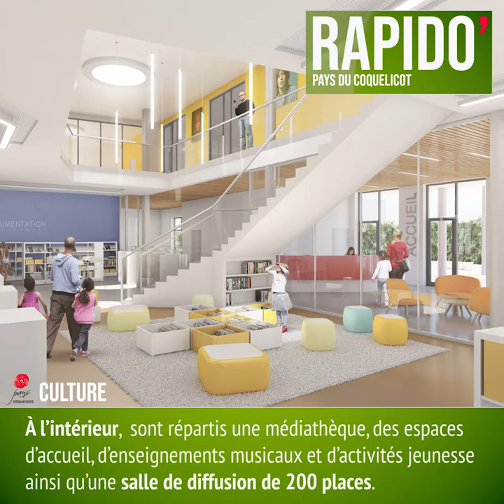Le Zèbre : les futurs équipements culturels du Pays du Coquelicot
Lundi 14 octobre 2019, les futurs équipements culturels de la Communauté de communes du Pays du Coquelicot ont été présenté au conseil communautaire. Leur nom ? Le Zèbre. Il ouvriront leurs portes à Albert et Bray-sur-Somme en 2021